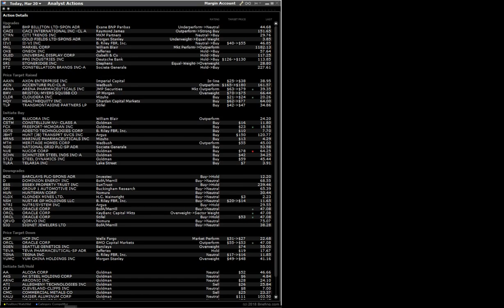180320 analyst actions